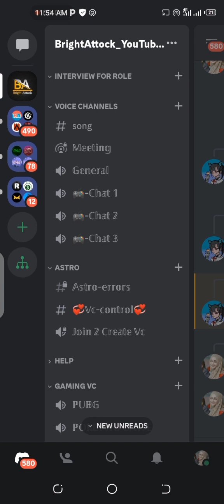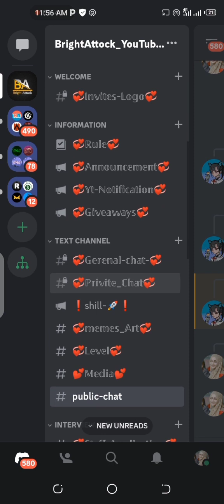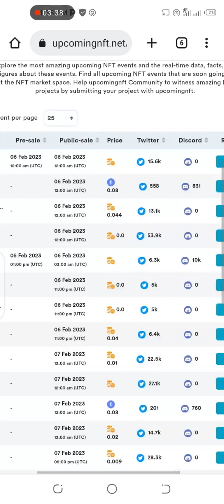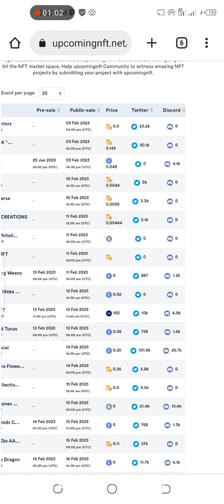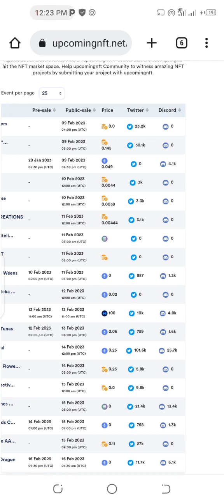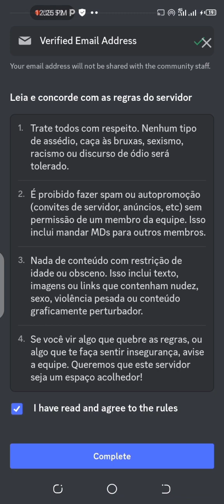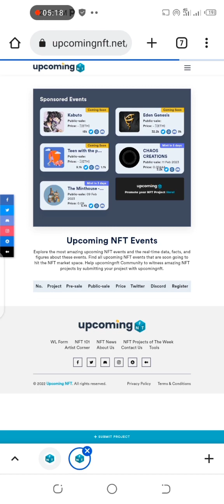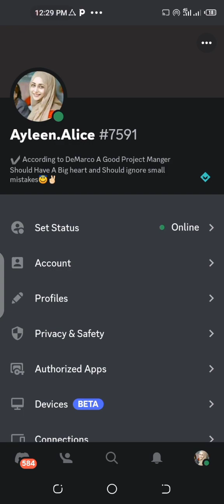NFT new project lounch 2024 || how to find nft projects early || Upcoming new project lounch 2024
❗Upcoming NFT Events❗
Explore the most amazing upcoming NFT events and the real-time data, facts, and figures about these events. Find all upcoming NFT events that are soon going to hit the NFT market space. Help upcomingnft Community to witness amazing NFT projects by submitting your project with upcomingnft.

Promote your NFT Project & Rest Assured

Every Artist has a dream to sell out on the minute its launched. We are a dedicated team who will look after your promotions to get the best outcomes and help our clients to achieve the goals of reaching the maximum audience. Creating difference, which will be valued towards the promoter's interest and building strong connections in the NFT world.

We make sure to reach the number of users and create a echos of your project and show its importance.